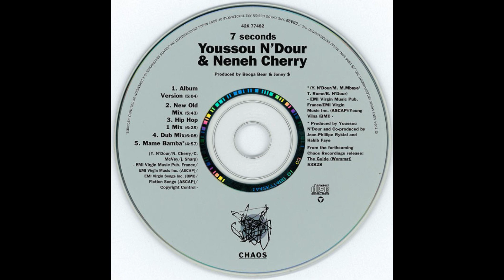Youssou N'Dour & Neneh Cherry - Mame Bamba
Label: Chaos - 42K 77482, Columbia - 42K 77482
Country: US
Release date: 1994
Genre: Trip Hop
Production of physical copies - Chaos Recordings
The record company is Sony Music Entertainment Inc.
Recording company Columbia Records
Co-producer – Habib Faye, Jean-Philippe Rykiel
Producer – Youssou N'Dour
Recorded By, Mixed By, Mastered By – Phillipe Brun
Written-By – B. N'Dour, M. Mbaye, T. Rome, Y. N'Dour
Recording Studio - Power Play Studios
Recording studio – Studio Xippi
Mixing – Studio Xippi
Mastering – Sterling Sound
Mastering – Dyam
Publication – EMI Virgin Music Publishing France
Publication – EMI Virgin Music Ltd.
Publication – EMI Virgin Music, Inc.
Publication – EMI Virgin Songs, Inc.
Publication – Fiction Songs
Publication - Copyright Control
Publication – John Sharpe
Publication – Young Vilna
"7 Seconds" [published by] EMI Virgin Music Pub. France/ EMI Virgin Music Inc. (ASCAP) / EMI Virgin Songs Inc. (BMI) / Fiction Songs (ASCAP) / Copyright Control. Recorded at Power Play Studios, Long Island, NY. Mastered at Sterling Sound, NY. Neneh Cherry appears courtesy of Circa Records, Ltd.
"7 Seconds" publishing info appears on insert as: © 1994 EMI Virgin Music Publishing France and EMI Virgin Music Ltd. All rights controlled and admin. by EMI Virgin Music Inc. (ASCAP) and EMI Virgin Songs Inc. (BMI) / Fiction Songs (ASCAP) / John Sharpe.